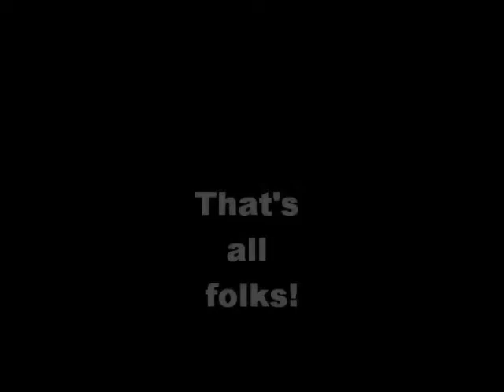My Movie of Bernie (2)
Older footage of Bernie in Spain